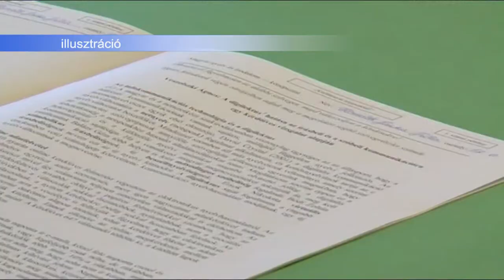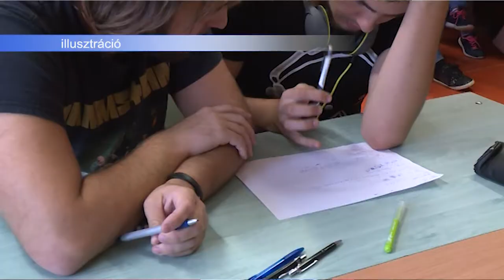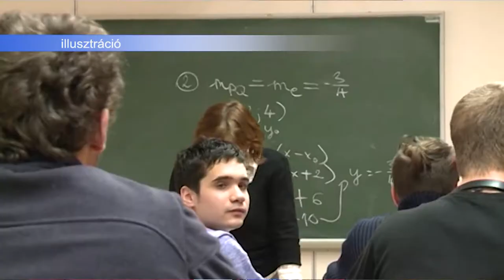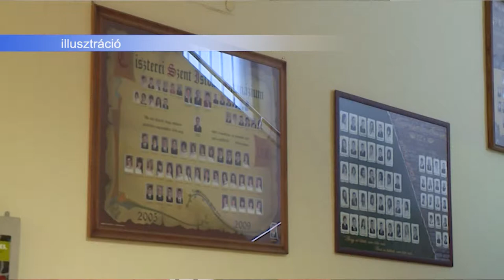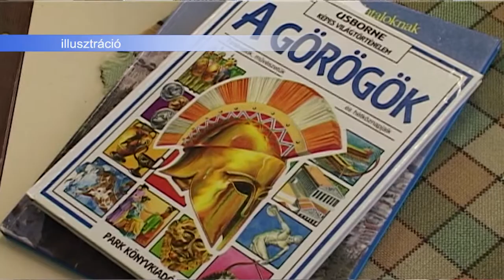2019.10.22. - Esti mérleg HD